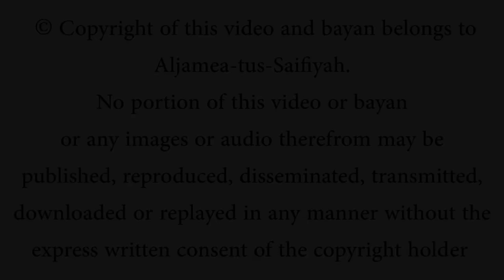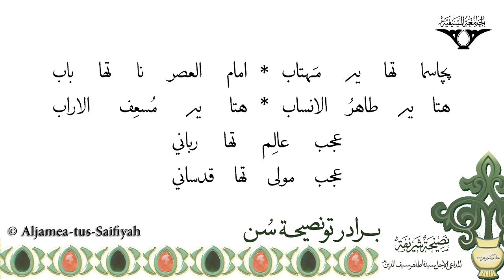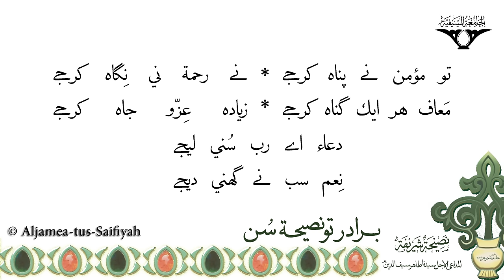Biraadar Tu Nasihat Sun | Sautuliman Biraadar Tu Nasihat Sun | Aljamea-tus-Saifiyah